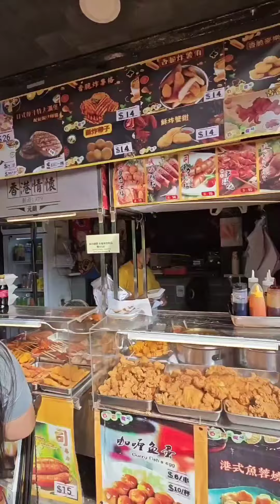AnDeLu VLOG ✓84 *short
AnDeLu 安德鲁 - the Chinese name of the Ukrainian author, journalist and presenter Andrew Drofa. AnDeLu VLOG - lifestyle-vlogs about life in China.

  AnDeLu 安德鲁 - китайське ім'я українського актора, журналіста та ведучого Андрія Дрофи. AnDeLu VLOG - lifestyle-влоги про життя в Китаї.

  安德鲁-乌克兰演员，记者兼主持人安德鲁·德罗法的中文名称。  AnDeLu VLOG是一个有关中国生活的生活视频博客。

✓ BBQ 😋 and 🦮🐕‍🦺
✓ Greetings from night Guangzhou to Phuket 🌃🤗
✓ Huizhou. Tanyue Howard Johnson Holiday Hotel. Worldwide Festival and Tattoo Leader Annual Ceremony
✓ AirChina ✈️  Beijing Capital International Airport
✓ Hong Kong from the back. And then there’s a little bit of China. Shenzhen 🇭🇰🇨🇳
✓ Попиваючи пивко, вчу італійську з сусідом Еміліо
✓Huacheng Square 广州 🤍 Guangzhou 花城广场